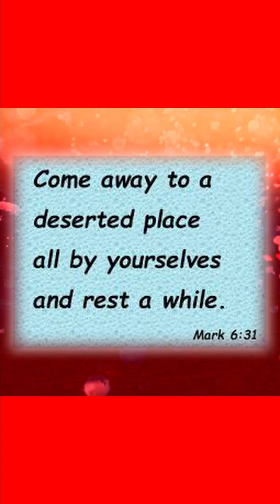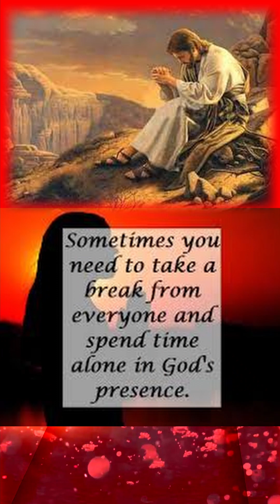Be alone with Jesus | 3 Feb 2024